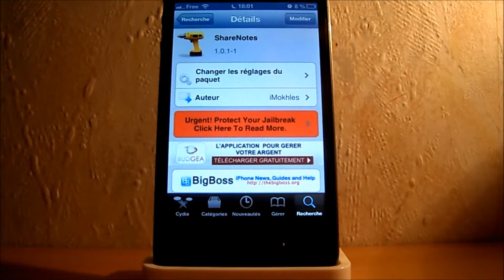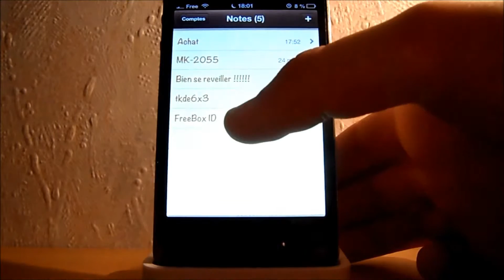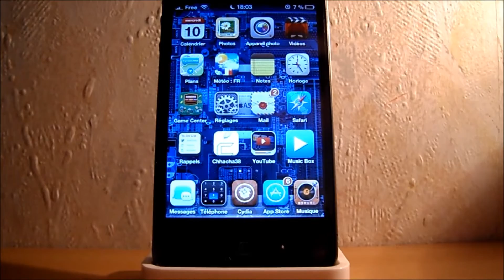ShareNotes : Partager vos notes sur les réseaux social, par mail et Message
Un nouveau tweak cydia disponible ! Je vous le présente de cette vidéo, il s'agit de ShareNotes, il permet d'avoir le bouton partager, pour publier vos Notes sur les réseaux sociaux ou envoyer par mail, Message ... Il est bien sur Gratuit ! Sur la source de BigBoss :)

(Attention, Chhacha38 n'est en aucun cas responsable de toutes mauvaises manipulation effectué en regardant une vidéo )